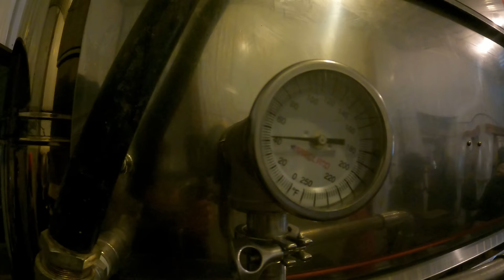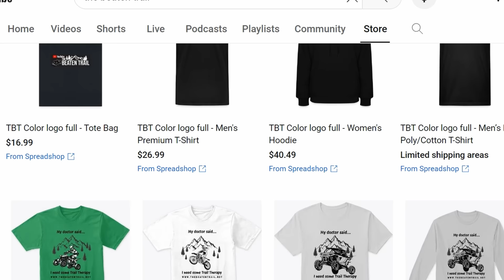Potter County ATV/UTV Maple Syrup Run, PA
Potter County ATV/UTV Maple Syrup Run, PA - We take a ride in Central PA to a few Maple Syrup farms and learn about Maple Syrup collection, processing and enjoy over 70 miles of riding with friends on this Potter County ATV/UTV Club event.

NEBO rechargeable light

Helmet mount:

Moldable Glue:

Battery Pack 10000mAh:

Side ported door:

1ft cable (Check your length for helmet)

Gluetread: Don't get caught on the trail without it!

 Refuel GoPro 7 Battery Pack/Case:

00:00 Introduction
00:11 Title
00:29 Up to the Cabin
01:04 Sponsor
01:31 Getting Settled
02:35 Driving to the Event
03:17 Sign-In
04:25 Over 100 Rides Took park
05:09 Tour of the Maple Syrup processing
05:29 Breakfast Included
06:04 Tour of the Tree Taps/Lines
07:17 Organized Very well
07:49 The Group Did Well in the Rain
08:36 Interview with Steve Kelly
10:27 Breakfast the next Day
11:23 Thanks to the Team
11:43 Thank you Partners and Sponsors
12:04 Closing
12:37 Bloopers